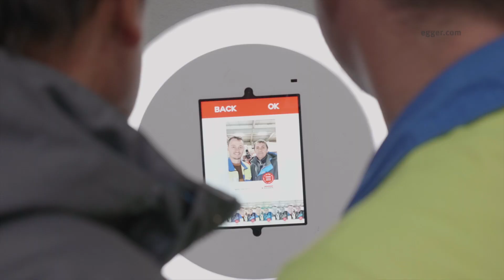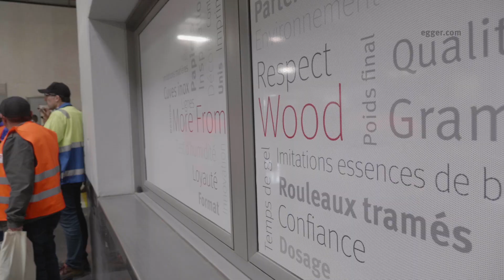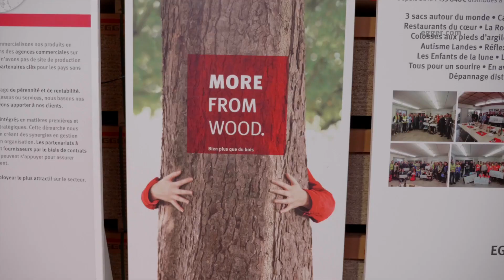Rion des Landes open days 2019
Open days at the Egger plant in Rion des Landes on May 18th and 19th, 2019